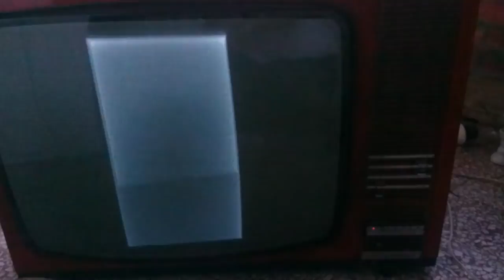Orion Sensorion problem